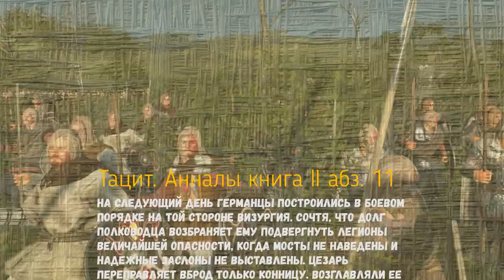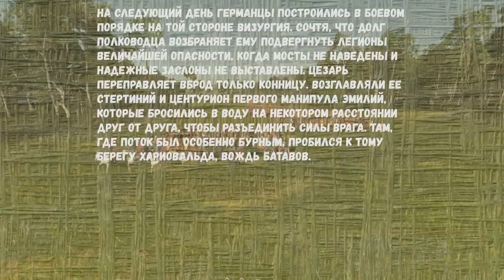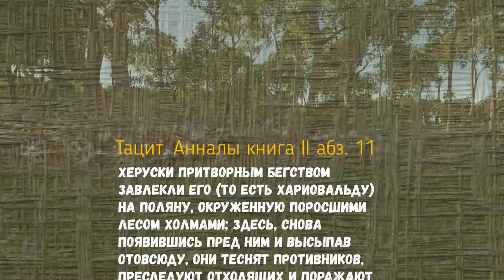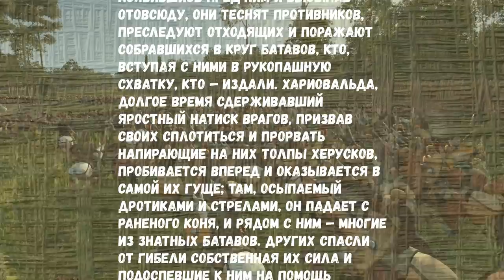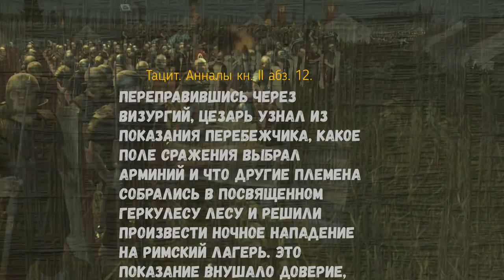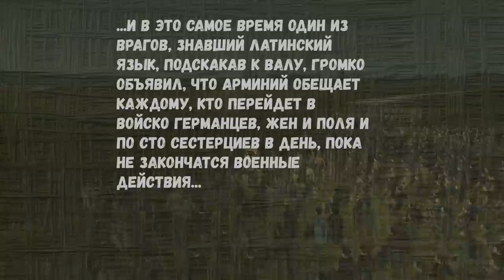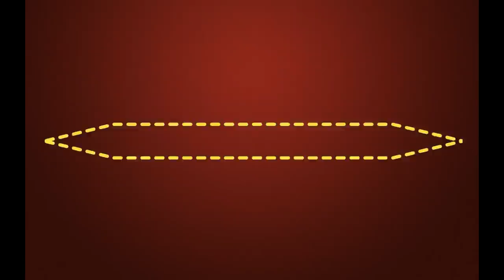Битва при Идиставизо. Разгром Арминием батавской конницы #4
Битва при Идиставизо явилась продолжением войны за независимость германских племен от Римской империи. Она должна была поставить точку в этой войне и стала переломным событием в римской и германской истории. Не пропустите этот уникальный для русского Ютуба фильм!

Содержание:
00:00 Введение
01:00 Начало компании римских войск в германских землях в 16 году
03:39 Место боя при Идиставизо со спутника
04:31 Расстановка сил накануне сражения
05:40 Тацит о переправе через Везер
06:26 Интерпретация сообщения Тацита о переправе через Везер конников римлян
09:18 Заманивание батавов в засаду
12:14 Карта переправы через Везер
12:56 Бой германцев Арминия с батавской алой
18:10 Итог битвы с батавами
19:07 Ночь перед битвой при Идиставизо
22:12 Сравнение Арминия с Александром Македонским и Филиппом 2
24:16 Авторы фильма

Использовали 5 модов. Divide Et Impera Part 1     А так же 2 и 3 части. Так же с ними установил  Germanic Tribes    А так же [ DEI Submod] Late Germanic Units.